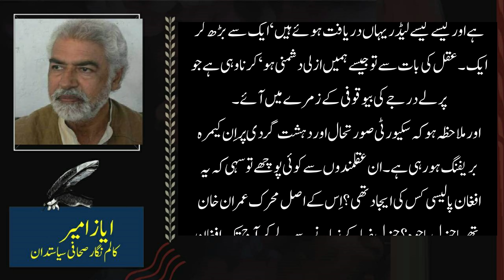Bakar ka Phada )( Ayaz Amir nuqta e nazar )( Pakistan Composer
Columnest: Ayaz Amir
Voice Over: Sajid Rana
Title: Bakar ka Phada
Column: Nuqta e Nazar
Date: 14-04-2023